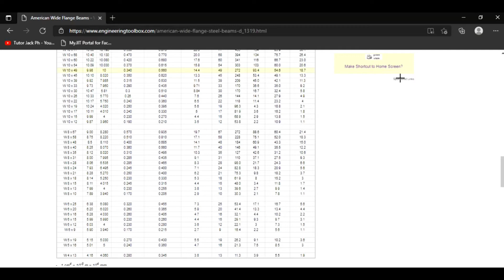Design of steel tension members sample problem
This video discusses a sample problem on determining the tensile strength of a steel member.

Sample problem:
Determine the tensile strength of a W10x49 in A36 steel if only the flanges are welded to a support.